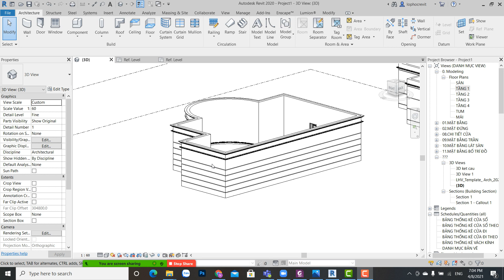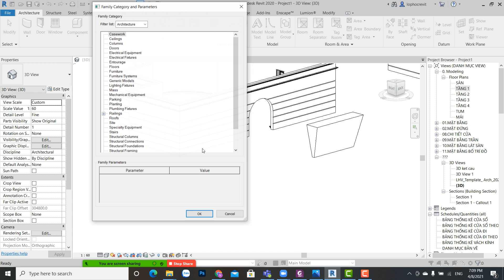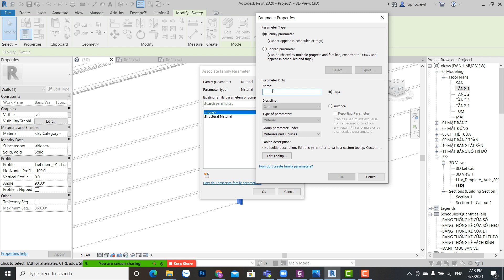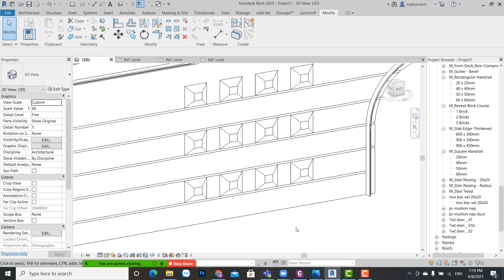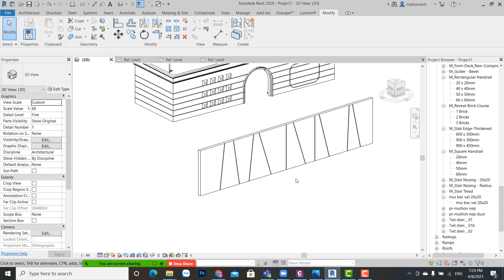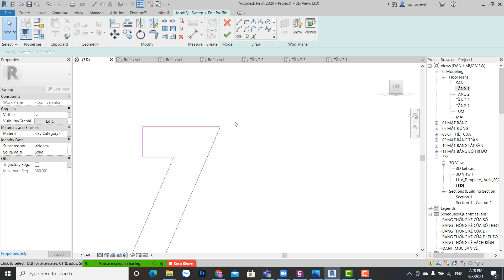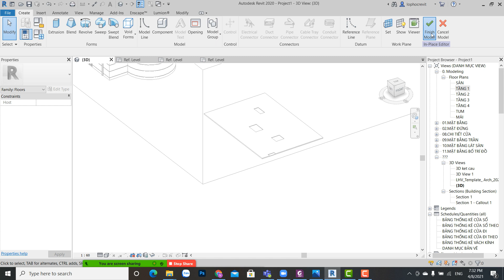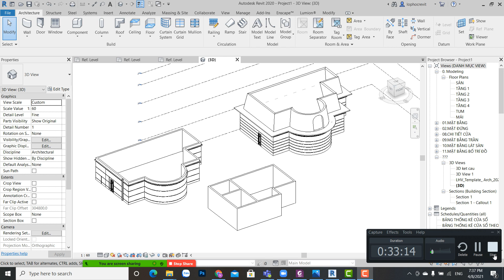p3 phao chi